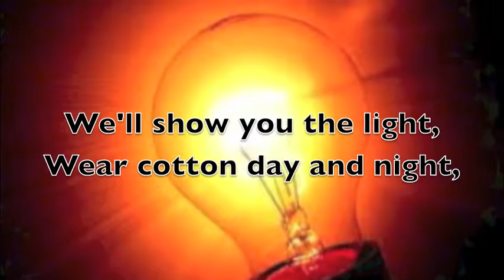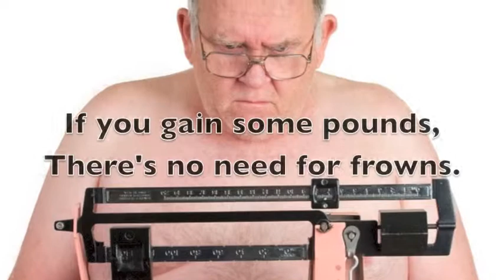The Cotton Song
These are original lyrics to the classic tune of Jingle Bells. Our song was sung by the amazing Kayla Coleman.